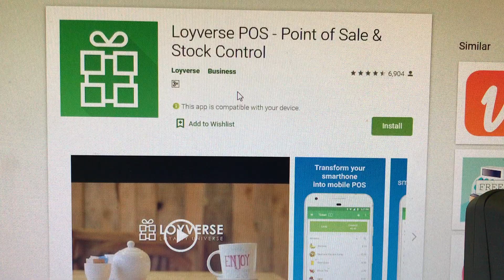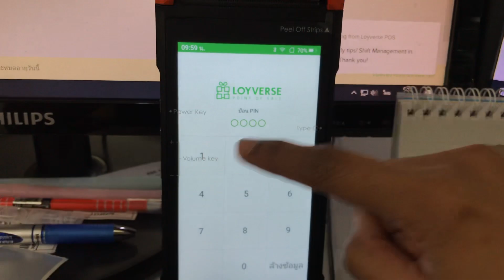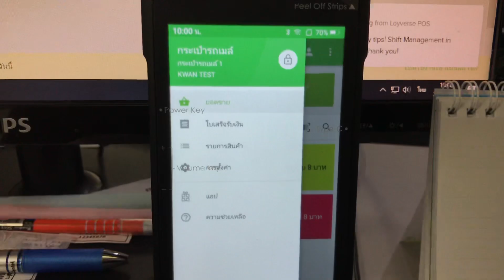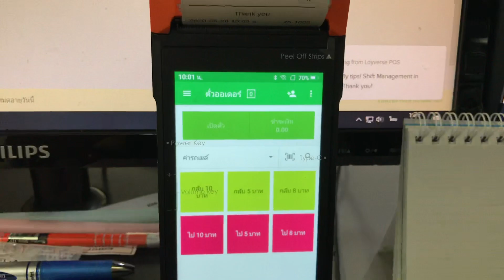รีวิว Loyverse POS Update Version 2.17 เพิ่มฟังก์ชั่นห้ามพิมพ์ใบเสร็จซ้ำ Reprint and resend receipts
สามารถใช้งานกับเครื่องขายระบบแอนดรอยด์ได้เลยค่ะ เครื่องในคลิปชื่อรุ่น SUNMI V2

🍔 หรือว่าโทรสอบถามได้ที่ 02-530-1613 เลยค่า
หรือกดแอดผ่านลิ้งค์นี้
🌻 เวลาทำการ จันทร์ - ศุกร์ 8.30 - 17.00 น.